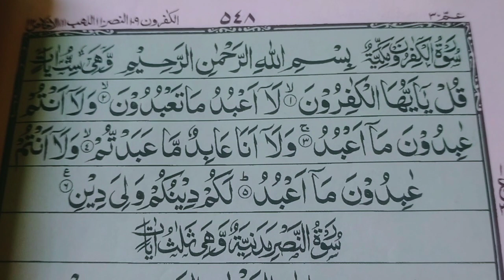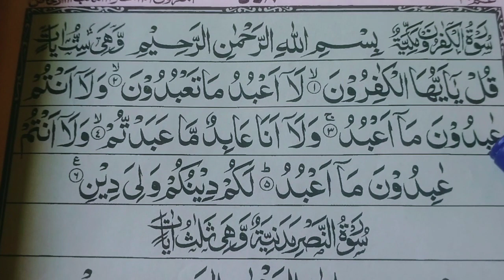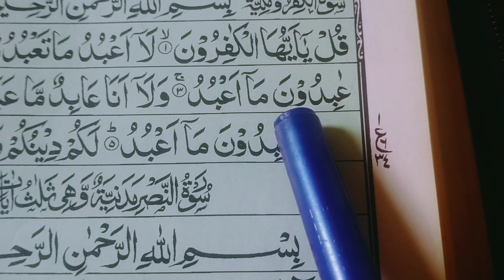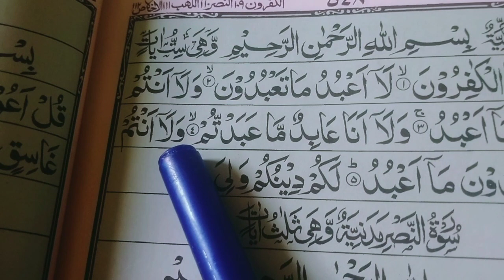surah Kafroon with Tajweed || learn Quran at Home سورۃ الکافرون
surah Kafroon with Tajweed

surah al kafiroon repeat
surah kafirun
kafirun surah
learn surah kafiroon with tajweed
surah al-kafiroon full
al kafiroon surah
quran
surah al-kafirun
learn quran
surah kafiroon full
surah kafirun 100 times
surah al kafirun 100 times
religion
surah kafirun for kids
surah al kafiroon pani patti voice
surah kafirun by shuraim
al kafirun 100x
arabic